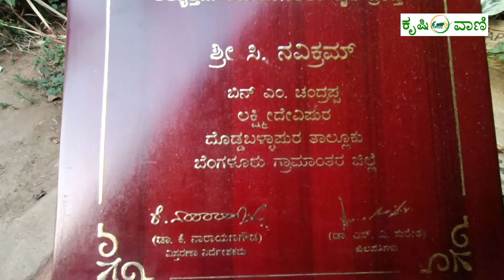ರಾಜ್ಯ ಮಟ್ಟದ ಅತ್ಯುತ್ತಮ ತೋಟಗಾರಿಕಾ ರೈತ ಪ್ರಶಸ್ತಿ ಪಡೆದ ನವಿಕ್ರಮ್ | Best farmer Award 2022 | Navikram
Krishivaani | ಕೃಷಿವಾಣಿ
ಸಂಪರ್ಕಿಸಿ : Contact
ಕೃಷಿಯ ಬಗ್ಗೆ ಲೇಖನಗಳು , ಕೃಷಿಯ ಆದುನಿಕ ಯಂತ್ರೋಪಕಾರಣಗಳು , ವಿಡಿಯೋಗಳು ಹಾಗು  ವೆಬ್ಸೈಟ್ ಅನ್ನು ವೀಕ್ಷಿಸ

ಕೃಷಿ ಬಳಕೆಯ ಉಪಕರಣಗಳು.